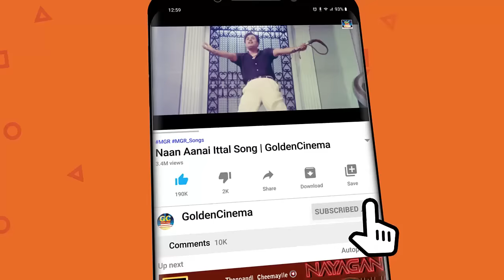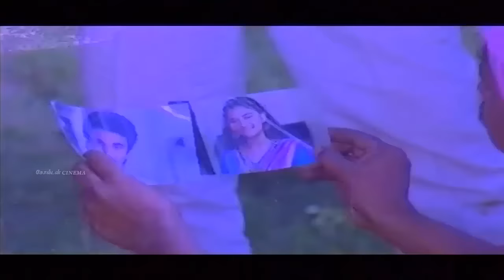காதலர்களின் மனம் கவர்ந்த இளையராஜா மெகாஹிட் பாடல்கள் | Ilayaraja love songs |Janaki |SPB